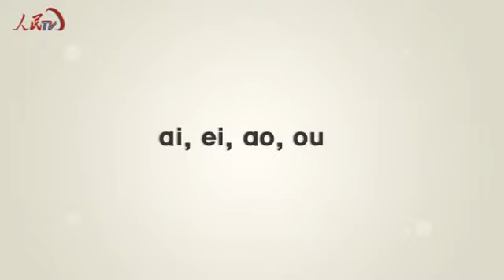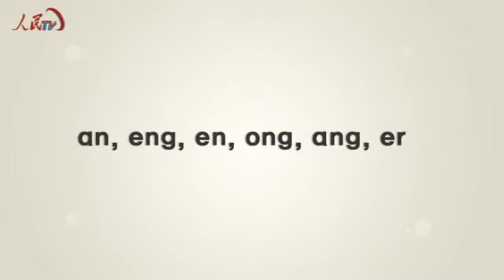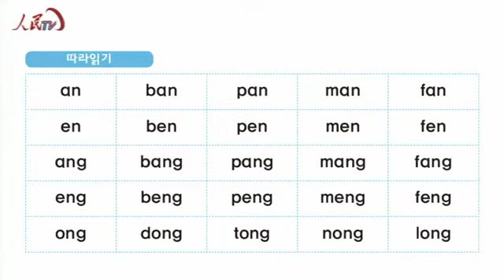인민망 매일 10분 중국어 6과